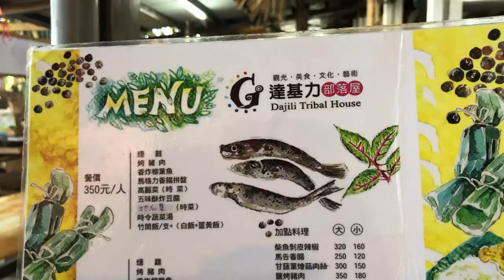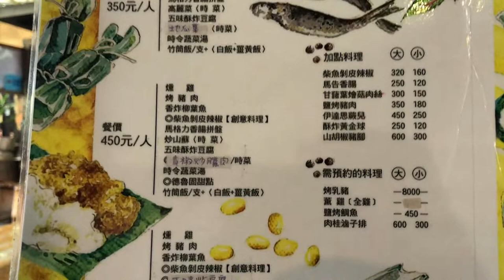【食記】達基力部落屋餐廳 ┃ 花蓮縣秀林鄉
套餐以合菜方式出菜
350元/人
450元/人
550元/人